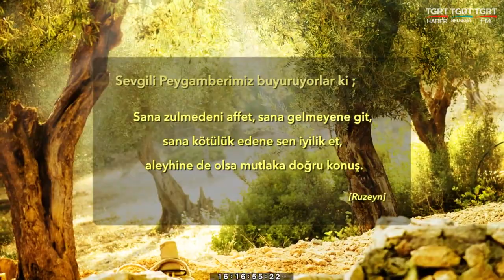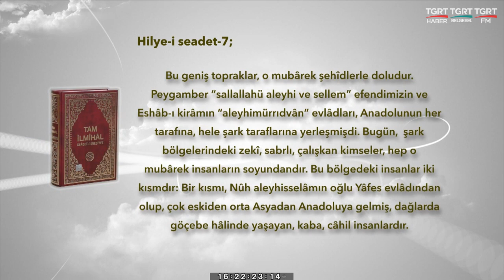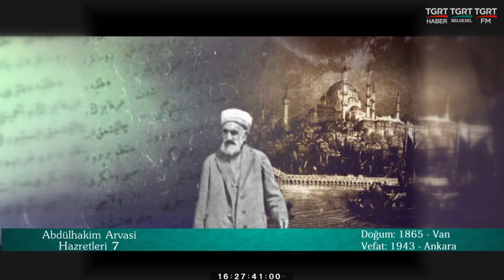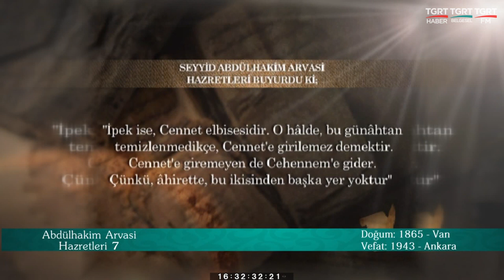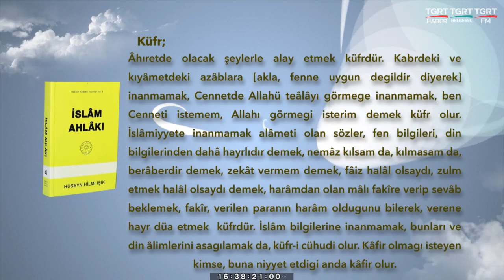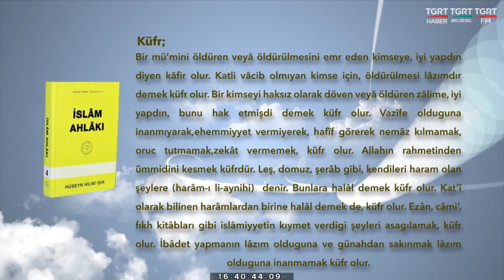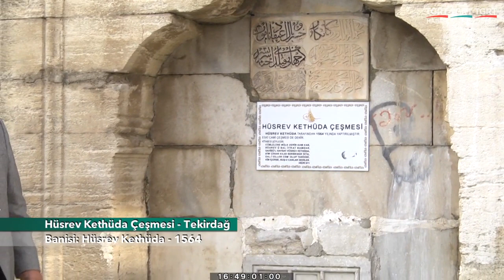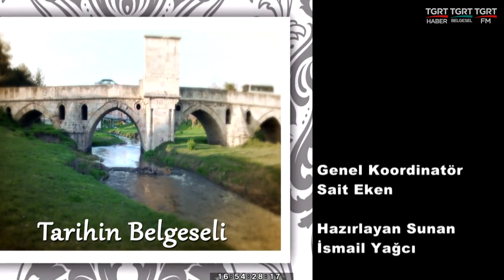HUZURA DOGRU 20200613